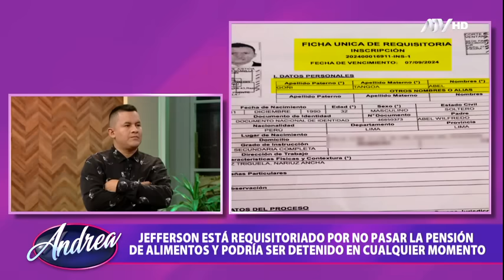Andrea: Programa del 27 de Marzo de 2024